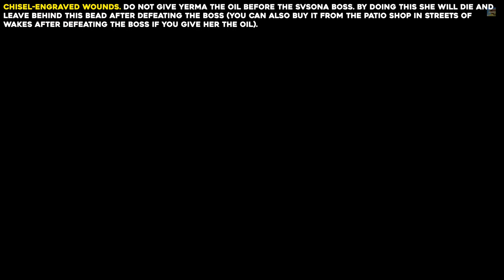Blasphemous 2 All Rosary Bead Locations (Full Devotion Trophy)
This guide will show you where to find every Rosary Bead in Blasphemous 2. This will get you the "Full Devotion" trophy / achievement.

Timestamps:
Scratched Lead Sphere 00:00
Price Of Blood 00:28
Vitrified Lightning Bolt 01:01
Scorched Lily 01:25
Perforated Liar's Tongue 01:43
Senior Embroiderer's Thimble 02:04
Votive Offering Of A Hopeful Mother 02:21
Broken Bell 02:53
Votive Offering Claimed By Rust 03:11
Ill-Fated Cord 03:27
Embossed Rat Skull 03:47
Lips Of The Golden Mask 04:07
Miniature Pincushion 04:23
Votive Offering Of The Miserable 04:39
Scratched Face From The Canvas 04:54
Salt-Covered Spear Point 05:07
Compass Of The Stranded 05:26
Imprint Of Scaliopendra 05:53
Sphere Kissed By The Storm 06:30
Chisel-Engraved Wounds 06:59
Pewter Tears 07:48
Obolus Of Proximo 08:20
Earring Of Regret, Bead Of Whimsical Essence & Deformed Rat Skull 09:18
Imperfect Sphere Of Guilt 09:39
Concentrated Sphere Of Guilt 10:06